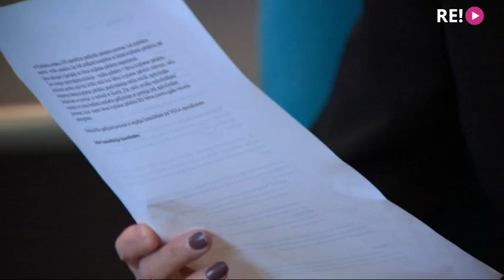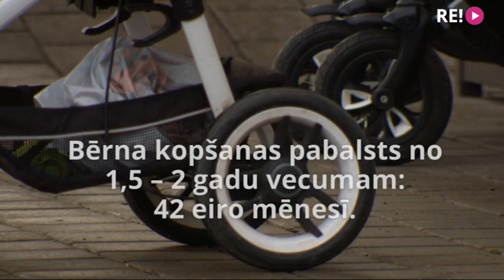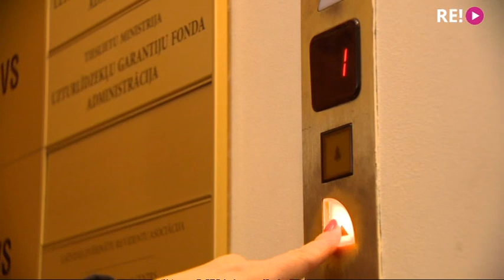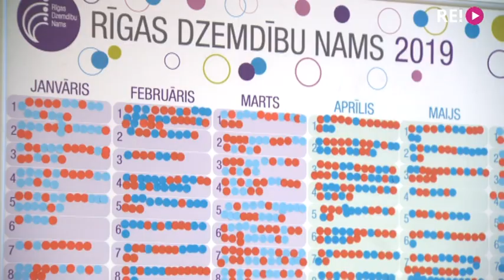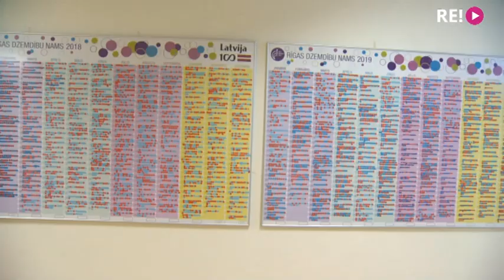Ja māmiņa ir nepilngadīga, bet tēvs nav zināms...